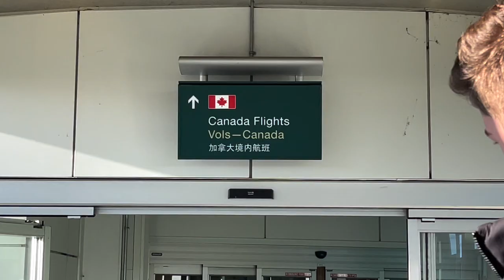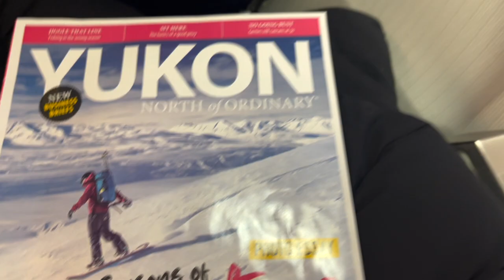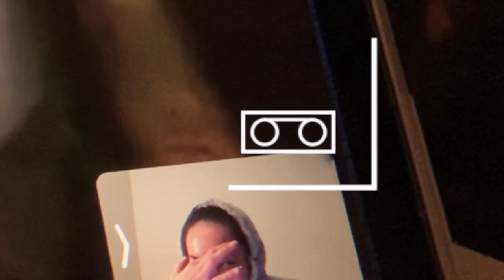TRAVELING TO -36° FOR MY EX-SITUATIONSHIP| DAWSON CITY, YUKON TERRITORIES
hi friends and welcome to dawson city!!